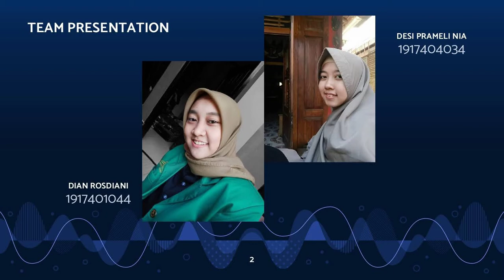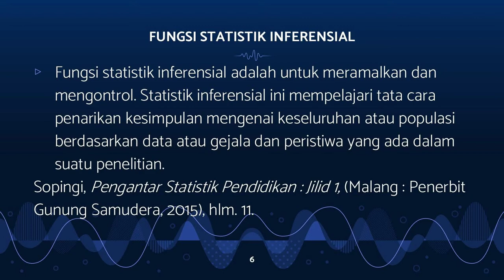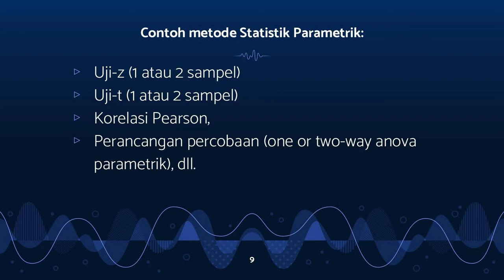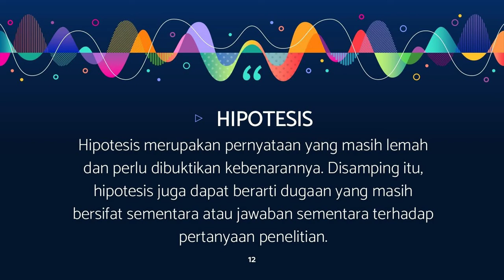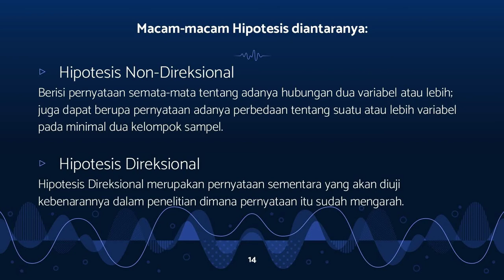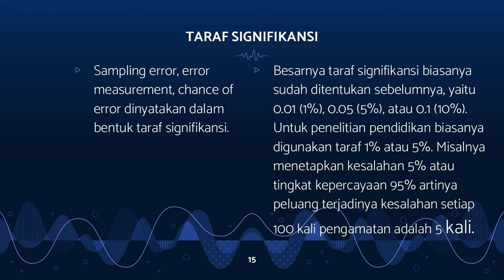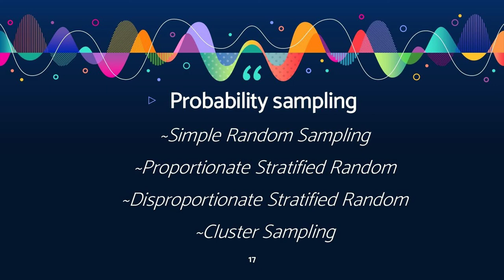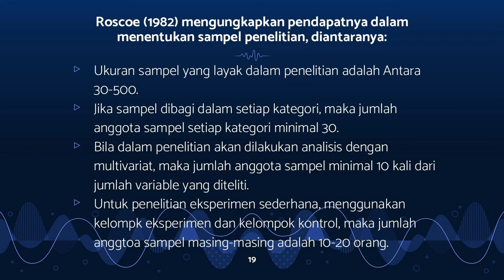Kelompok 11: Statistika Pendidikan (Statistik Inferensial)